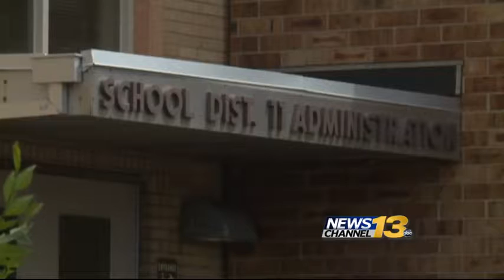D-11 in need of more funding